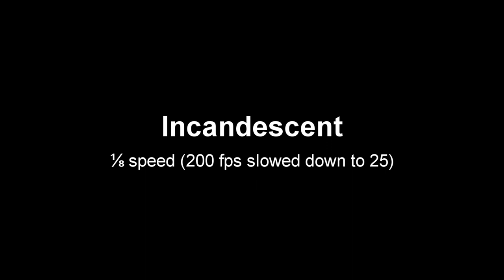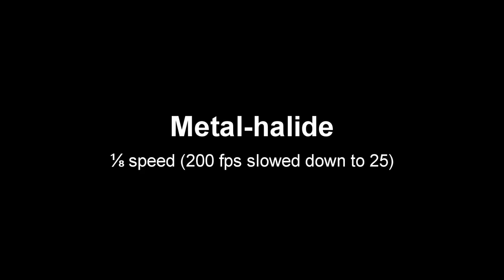2020-06-07 Lights in Slow-Motion